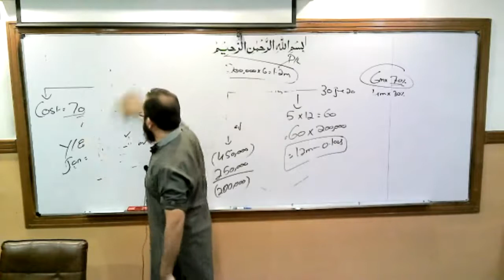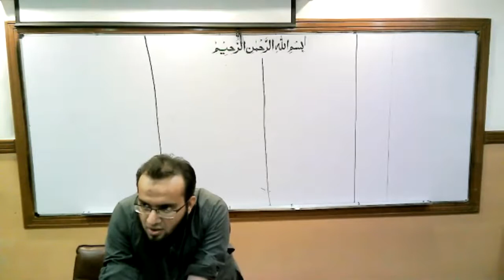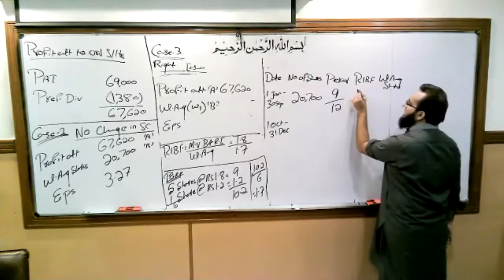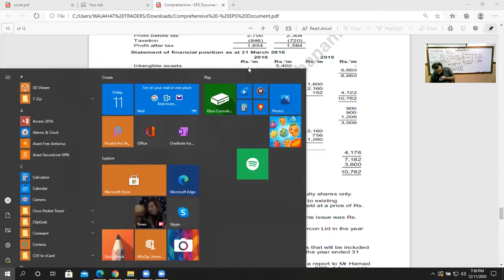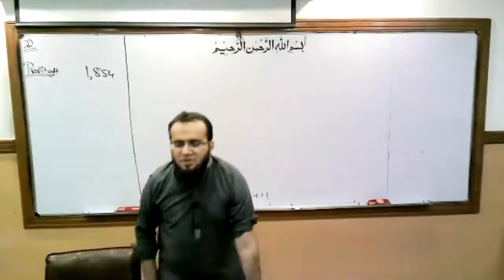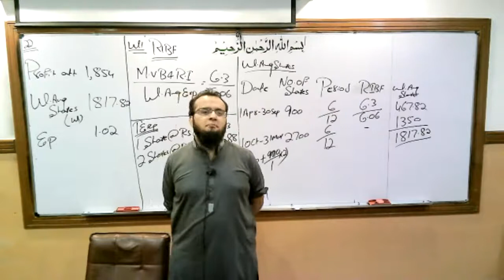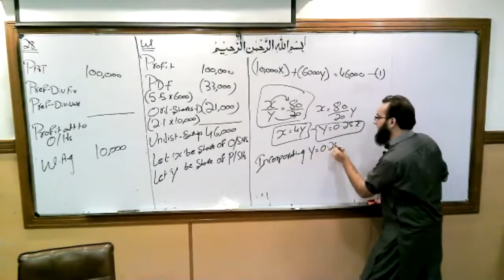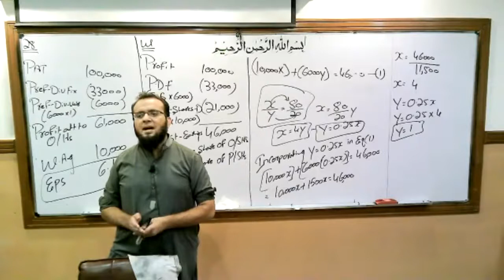KnS | CFAP 1 | FAFR | CA Final | EPS | Lecture 4 | Earning Per Share | Hassaan Khanani | ICAP | RAET